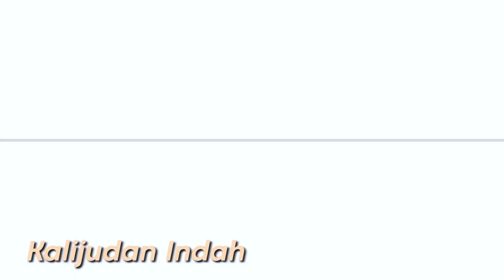#026 Rumah Surabaya | RUMAH KALIJUDAN INDAH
#026 KALIJUDAN INDAH

📐Luas Tanah 6 x 25 (150m2)
🧹Lantai Granite Tile
🚗Carport 2 Mobil
⚡PLN 2200 watt & PDAM
🪟Kusen Aluminium
⬆️Hadap Utara
📄Serifikat SHM

🛣️Akses :
- Row Jalan 10m-12m & 3 Mobil
- 10 Menit ke Kampus UNAIR A, B, C
- 5 Menit ke Galaxy Mall
- 10 Menit ke Kenjeran
- 15 Menit ke Pusat Kota Surabaya

💴Harga 2,4 M'an

Joshua Jedith
Xavier Marks Tjandra East